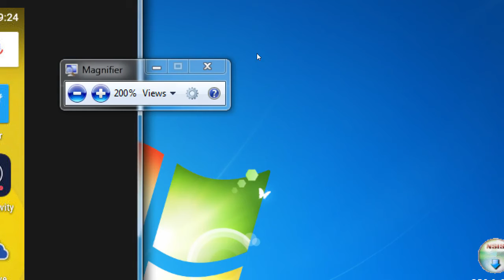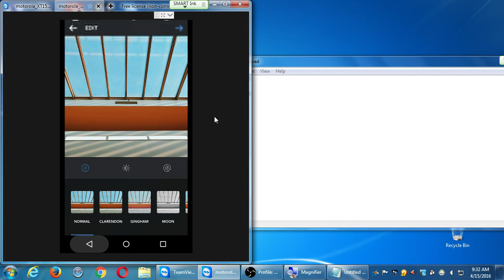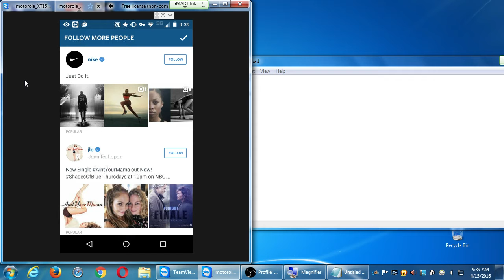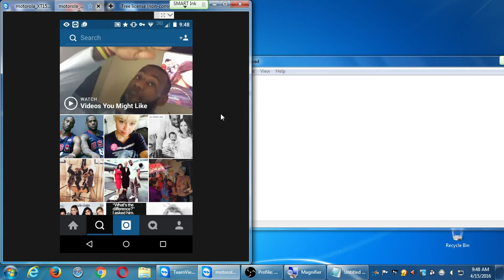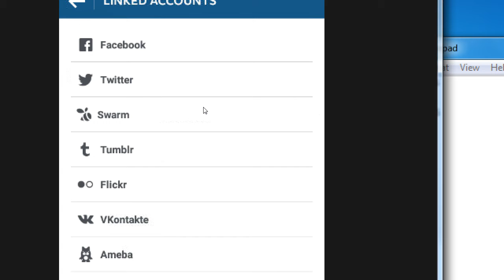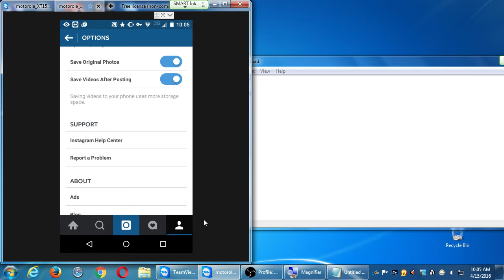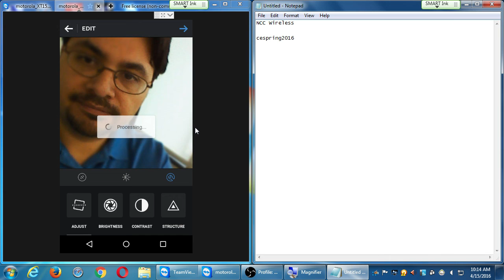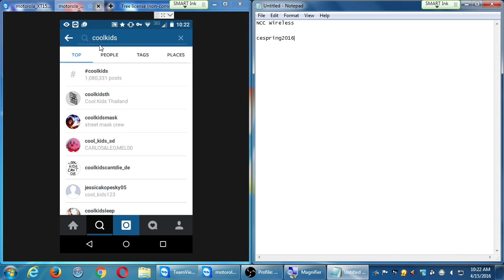SDCE Apr16 Social II 2016 04 15 A